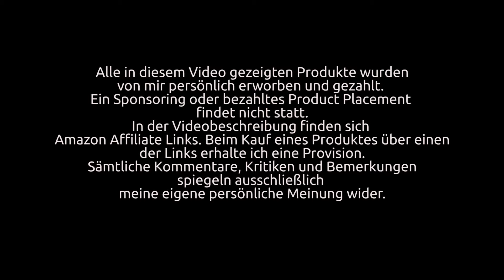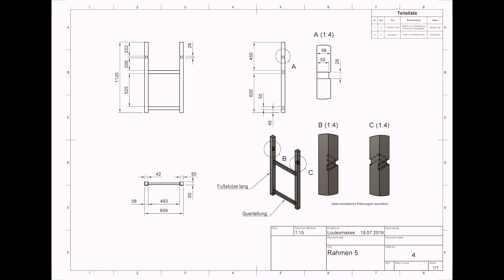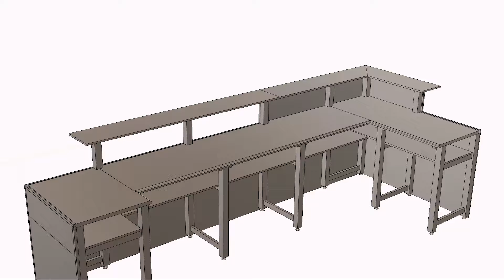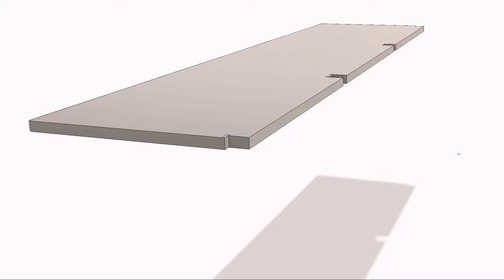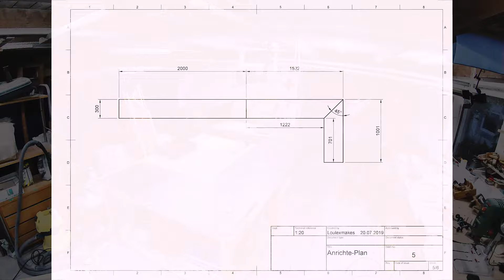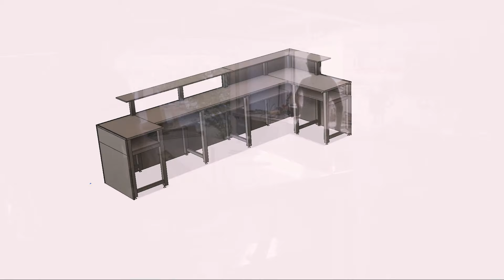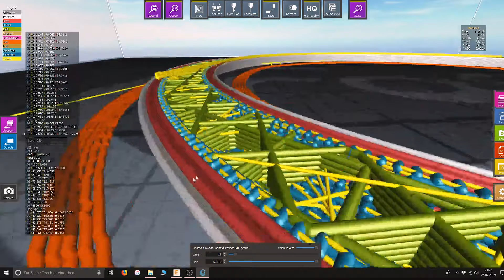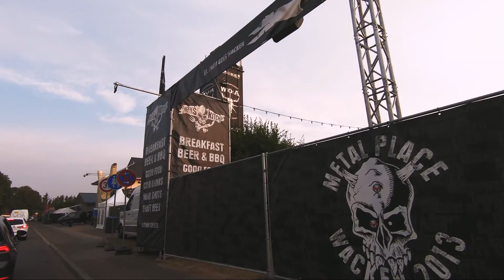Die Theke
Für das Wacken Open Air 2019 baue ich unter Zeitdruck eine Theke für unser Camp.
Sie wird 4 Meter lang, verfügt über eine Anrichte, eine große Arbeitsplatte und eine zweite Ebene zum verstauen von Kleinigkeiten.

Vielen Dank an Fabian Stahl für das Schreiben und Aufnehmen des Songs "blastbeats_max2-005", hörbar bei 00:14 - 00:39.

Wegen wiederkehrender Nachfragen hier eine Liste mit den in diesem Video verwendeten Werkzeugen in der Reihenfolge wie sie im Video zu sehen sind:

Anzeige +++

Holzmann Kappsäge KAP 305 JL

Scheppach Absauganlage HD12

Bosch Tischkreissäge PTS 10

Veritas Streichmaß mit Feinjustierung und mm-Skala Nr. 307981

Bosch Standbohrmaschine PBD 40

Veritas Bench Blade Nr. 308616

Veritas Bankhaken lang Nr. 307965

Spear Jackson Tischlerschraubstock

Schreinerklüpfel klein Nr. 306230

Prebena Kompressor Vigon 240

Bessey Kniehebelspanner

Gramercy Tools Hold Fast 19 mm System Nr. 300710

3M Peltor Optime 3 Kapselgehörschutz

3M Halbmaske 6002C

Stanley Flachwinkel Einhandhobel

DeWalt Handkreissäge DCS391NT-XJ

Worx Stichsäge WX540.3

Japansäge von Dictum ohne Rücken: Ryoba Komane 240

Japansäge von Dictum mit Rücken: Dozuki Super Hard 240

DeWalt Lamellodübelfräse DW682K

DeWalt Akkuschrauber DCD780C2KX

DeWalt Winkelbohrmaschine DCD740NT

DeWalt Impaktschrauber DCF887N

DeWalt Schlagbohrschrauber DCK795S2T

3D Drucker Tronxy X1

DeWalt Winkelschleifer DCG406NT-XJ

Black&Decker Bandschleifer KA900E